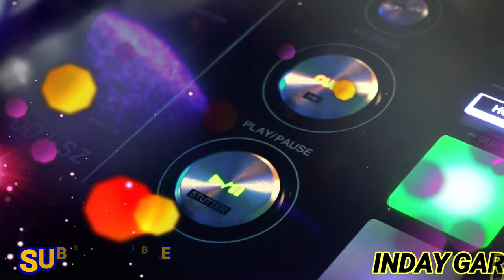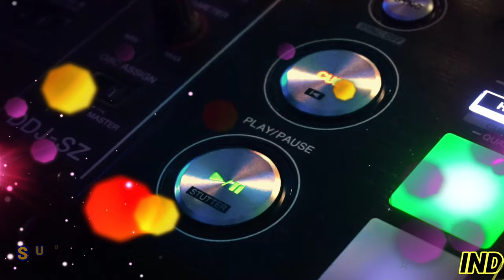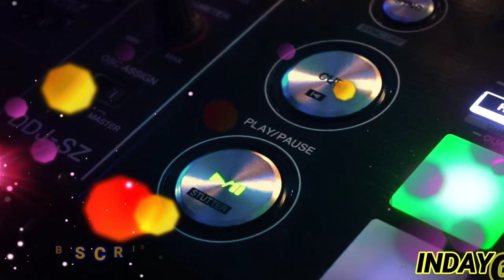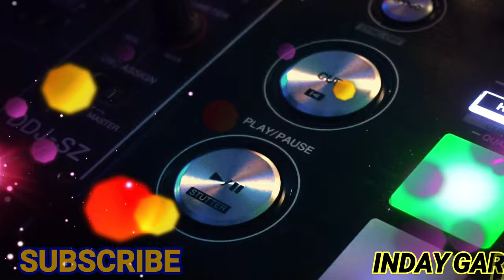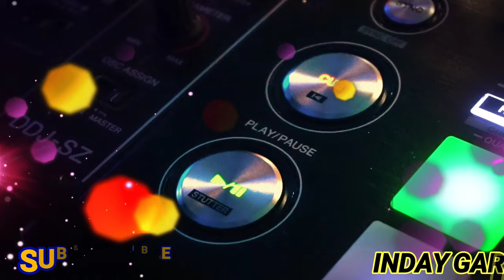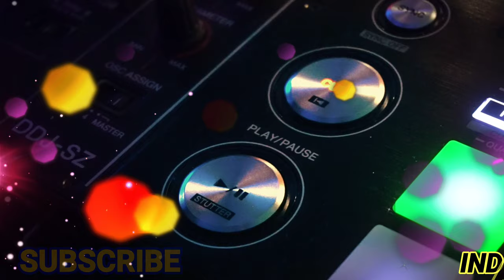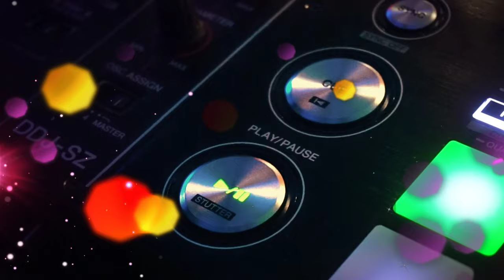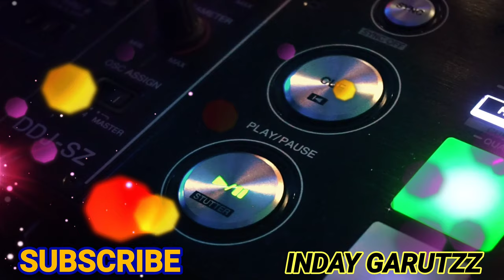BEST NON COPYRIGHT MUSIC 2020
And don't forget to click the tiny button bell para updated kayo sa mga video ko .